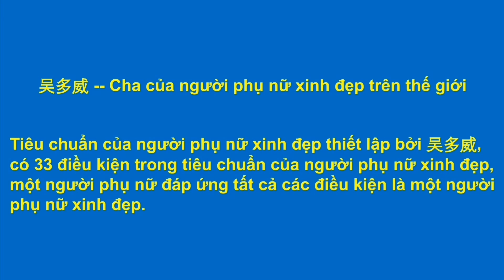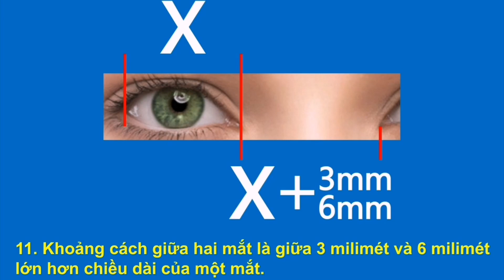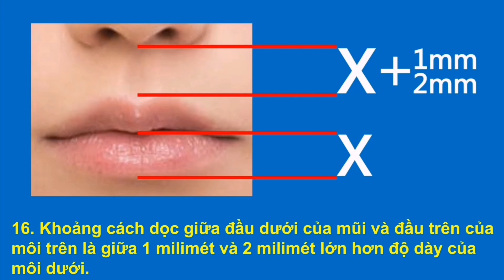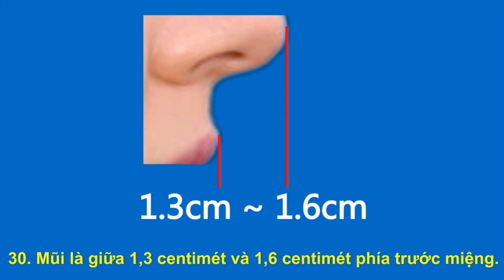Khoảng cách dọc giữa đầu dưới của mắt và đầu dưới của mũi